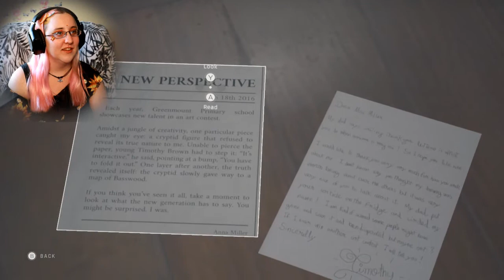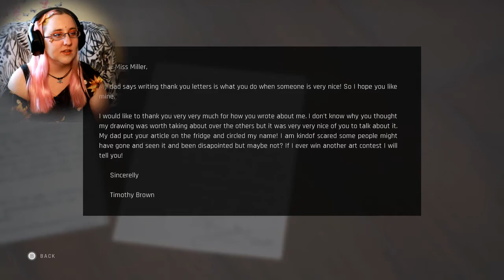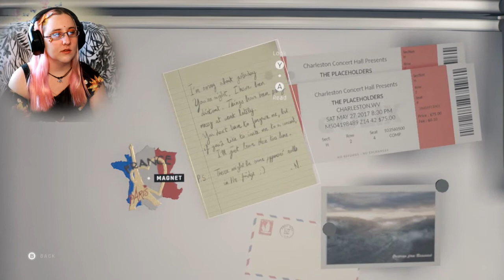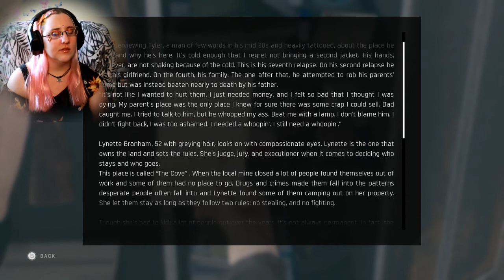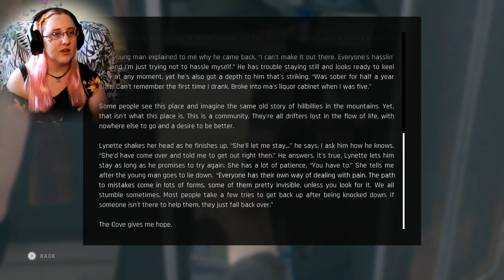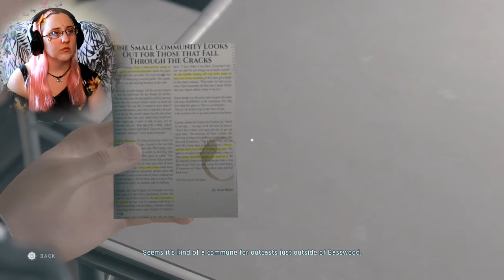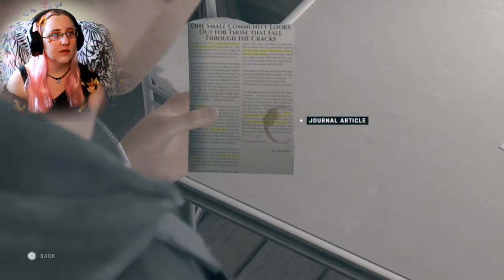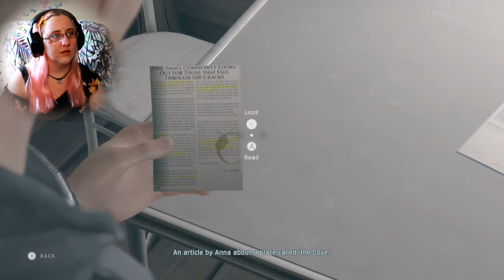RUN AWAY? - Twin Mirror Lets Play With Commentary Part 4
In part 4 of my Twin Mirror Lets Play With Commentary, we comfort Anna, have a look around, and get a brick to the face. We end up being fine and continue our investigation only to find Joan trying to run away! Lets Play Twin Mirror!

✨ Tiktok(sneak previews): @yunaluvgames